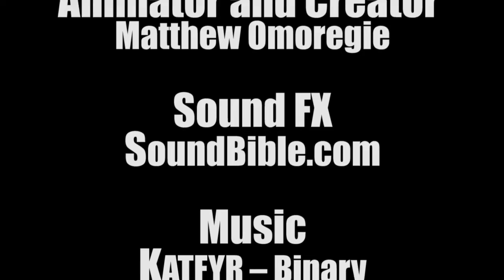MMA Robot - My 3D Animation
This is the 3D model and 3D animation video of my MMA Robot. which I created in 3ds Max, 2nd year